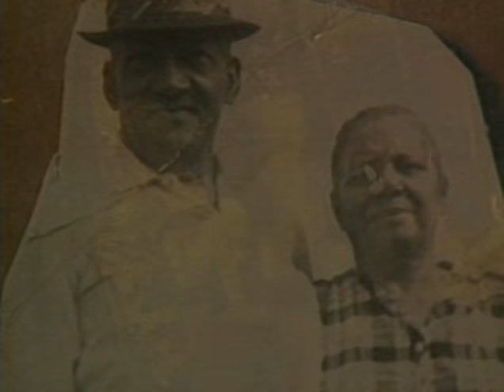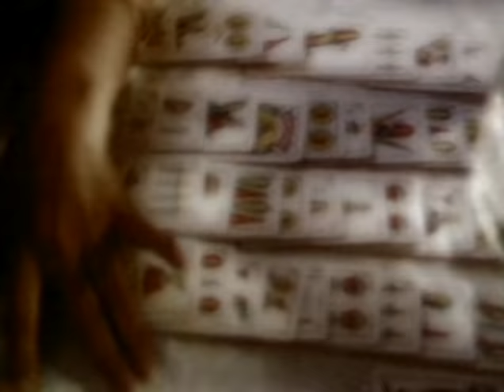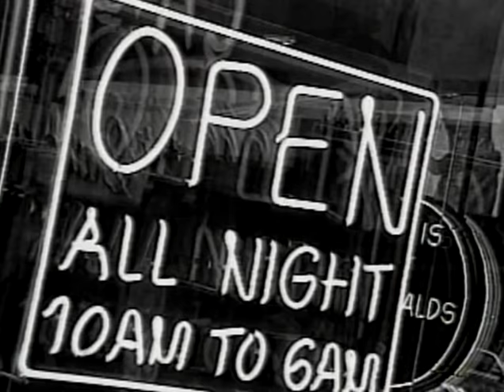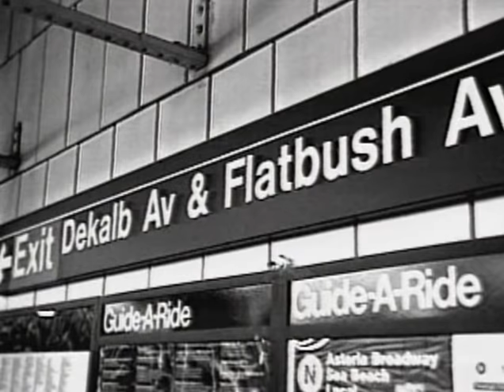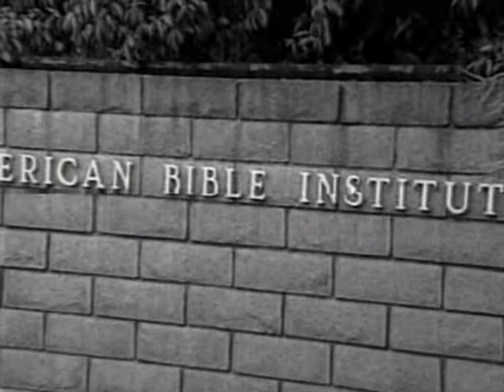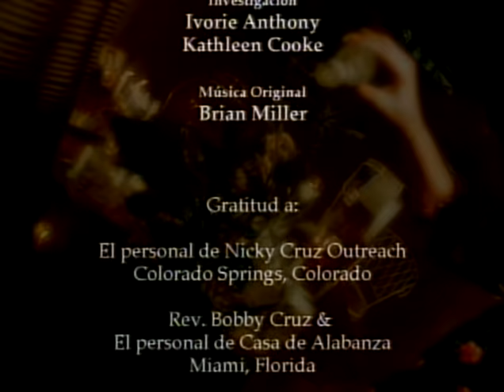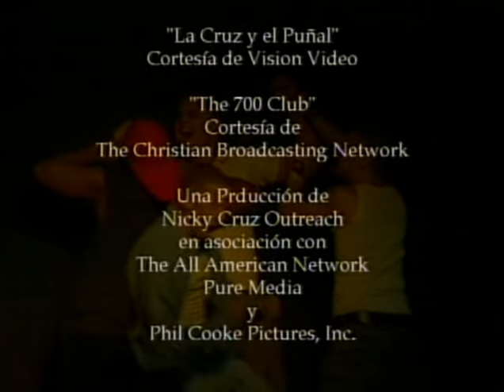Película Cristiana | Corre Nicky Corre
🔴Sinopsis:  Corre Nicky Corre, ofrece el testimonio del milagro de una vida transformada. Un ser humano que salió del dominio de las drogas, la violencia y la criminalidad a una vida al servicio de Jesucristo.